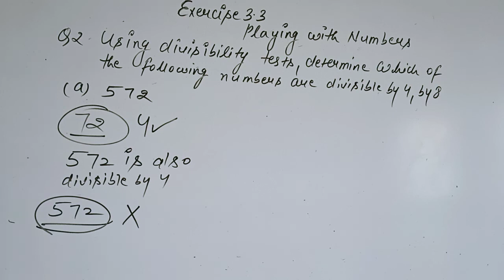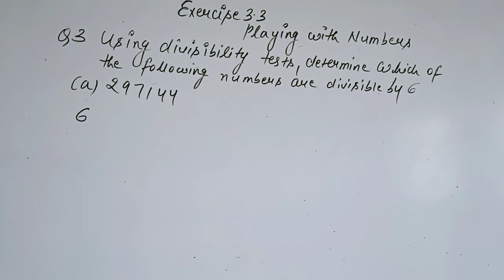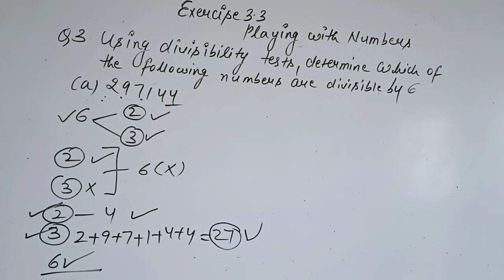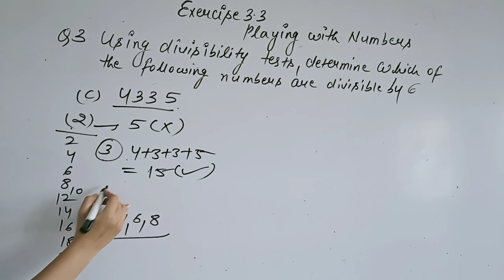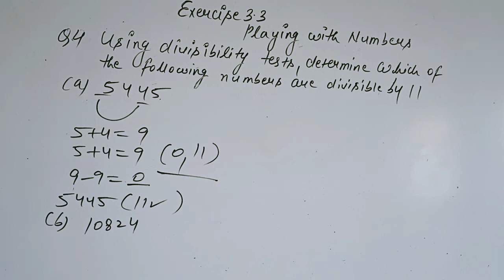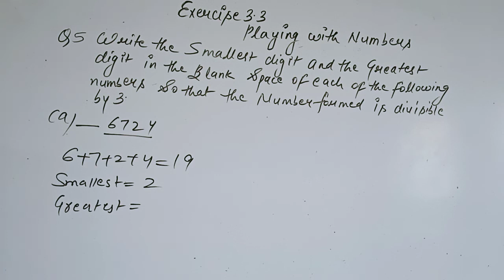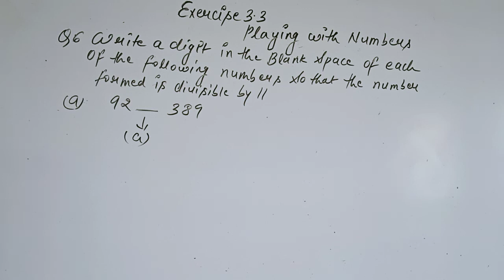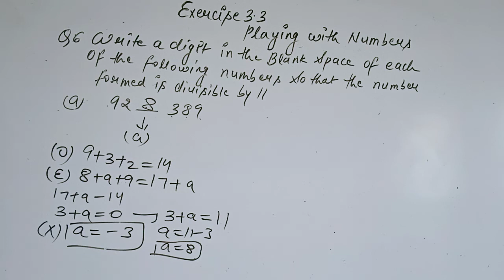Class 6th Maths Ex 3 3